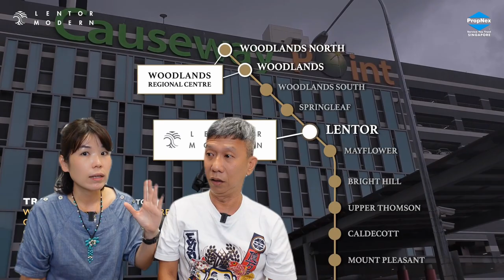Lentor Modern Trailer 1 | Singapore Landed Property | Ruth Dick Property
Exclusive Video on Lentor Modern Trailer 1 | Singapore Landed Property | Ruth Dick Property

💥Dear Friends, *you really cannot miss this rare TOWNSHIP EFFECT that is going to trigger a fresh wave of NEW OPPORTUNITIES!*

🤩 Your ACTUAL FIRST MOVER ADVANTAGE is here! Lentor Modern- The ICON of LENTOR TRANSFORMATION!*

1) 🤩 Integrated!* Linked directly to the Lentor MRT station on the Thomson-East Coast Line (TEL).

2) 🖼️ Unblock View* Mostly low-density and landed private housing and is known for its quiet ambiance.

3) 💎Unique*. There will be another 4 pieces of GLS land solely residential. Lentor Modern has an advantage in the rental price and is easy to sell your unit. – trendsetter

4) 🚄Good Transport Connectivity* TEL: When the TEL is fully operational, it will offer residents direct access to places such as Orchard Road, Great World City, Shenton Way, and Gardens by the Bay, Tanjong Katong, and all the way to Changi Airport. North-South Corridor (NSC).

5)  *💫Transformation of the North Region*
The North Coast Innovation Corridor (NCIC)
The Woodlands Regional Centre
Rail Transport System (RTS)
Redevelopment of Sembawang Shipyard

6) *📈Good Exit Strategy* offer a higher rate of capital appreciation as it is "new township"

RuthDickLanded started by a pair of dynamic and energetic real estate business partners, has achieved remarkable success in the landed property market. They believe in staying relevant in the ever-changing real estate market to provide accurate and precise advice that puts clients' best interests at the top priority.

With their rich experience in dealing with all natures of transactions - from upgrading to investing and capitalizing- they have proven themselves repeatedly for their impeccable ability to analyze the market situation.

Those that have engaged them for their property needs will be equipped with: Social media advertising exposure, video marketing, detailed targeting through digital media, and many more!